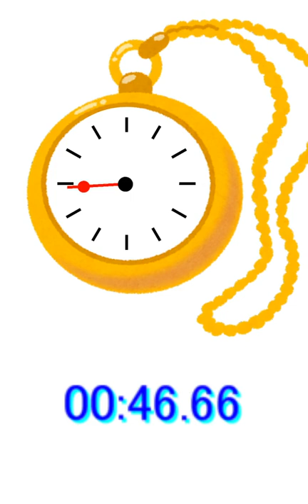3 Minutes Timer - Convenient tools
Simple Timer
Melody plays after 3 minutes
Making tools.
Some tools may convenient, some tools may funny.